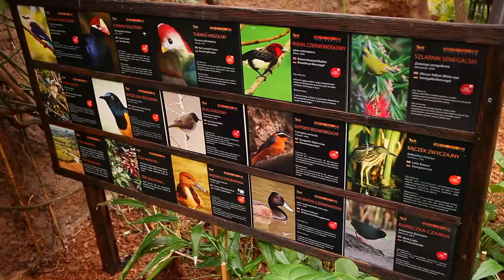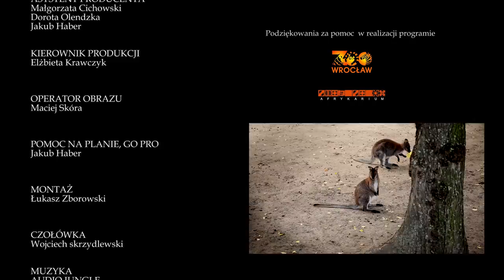MONIX W PODRÓŻY W ZOO WROCŁAW I AFRYKARIUM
MONIX W PODRÓŻY / MONIX TRAVEL  - to program telewizyjny  / tv show nadawany w telewizjach na całym świecie. Prowadząca Monix zwiedza Polskę, Europę i cały świat i opowiada w sposób ciekawy jak i gdzie należy się wybrać.
Program jest pro eco:)
Zapraszam - Monix